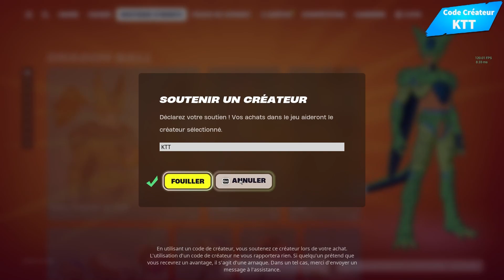SEUL CHANGEMENT FUTURAMA ! BOUTIQUE DU 29 DECEMBRE 2023 !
Boutique du jour !

✅ Code Créateur sur Fortnite EpicPartner : KTT